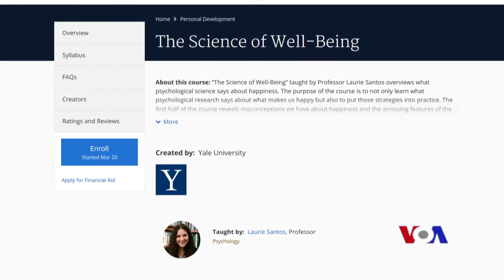تـێـڕوانینی پـرۆفیسۆرێکی ئەمەریکایی بۆ شادی